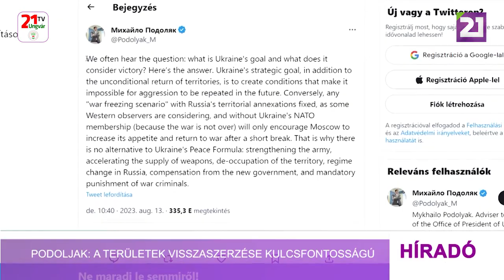Podoljak: a területek visszaszerzése kulcsfontosságú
Közel 18 hónapja tart már a háború. Mit akar elérni Ukrajna? – tette fel a kérdést az X-en Mihajlo Podoljak, Volodimir Zelenszkij ukrán elnök hivatalvezető tanácsadója. A kérdésre adott válasz pedig így hangzik: Ukrajna stratégiai célja a területek feltétel nélküli visszaadása mellett olyan feltételek megteremtése, amelyek lehetetlenné teszik az agresszió megismétlődését a jövőben. Podoljak hozzáteszi, hogy a területek visszaszerzése kulcsfontosságú, és a háború szüneteltetése a megszállt területek felszabadítása nélkül elfogadhatatlan. Mint írja, ez csak arra ösztönözné Moszkvát, hogy növelje étvágyát, és rövid szünet után visszatérjen a háborúhoz. – fogalmaz Podoljak. Azt is kijelentette, hogy semmilyen más békefeltételeket nem hajlandóak elfogadni, kizárólag a sajátjukat. A tanácsadó szerint ugyanis „nincs alternatívája” a kijevi békeformulának, ami
• az ukrán hadsereg megerősítését,
• a fegyverek szállításának felgyorsítását,
• az elfoglalt területek visszaadását,
• rendszerváltást Oroszországban,
• kártérítés fizetését az új kormánytól és
• a háborús bűnösök kötelező megbüntetését tartalmazza